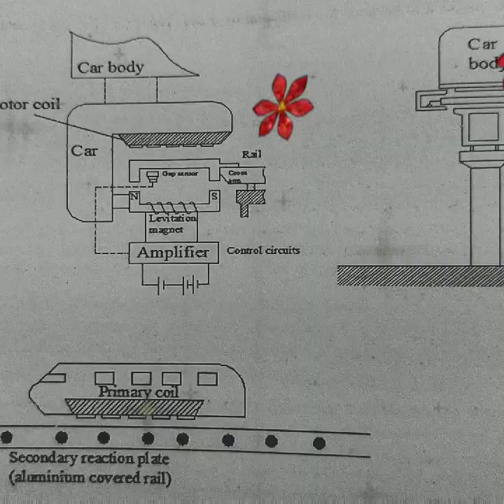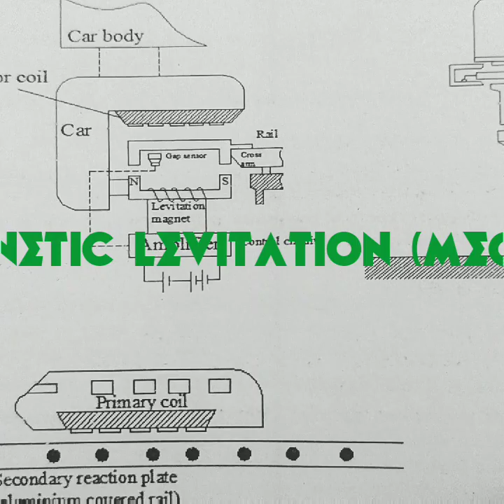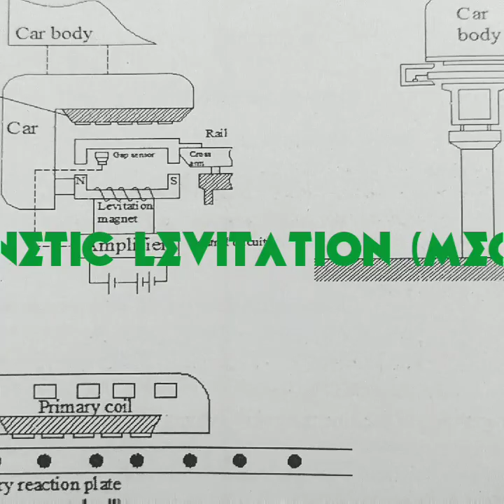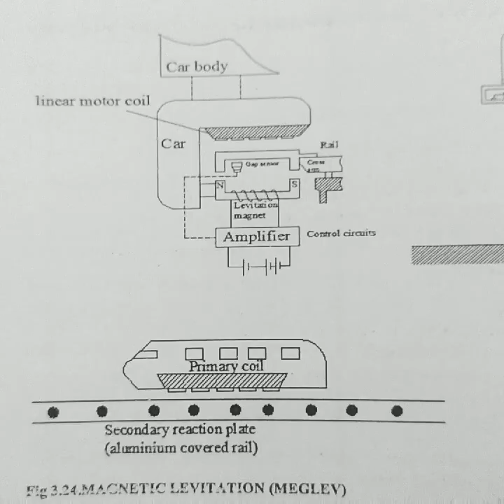MAGNETIC LEVITATION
Electrical traction